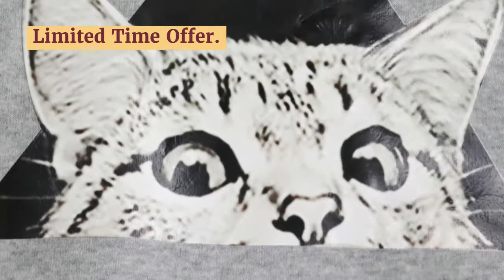Alien Kitty 2019 Autumn Winter Hoodies And Sweatshirts Women Kawaii Cartoon Cat Loose Casual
Top 10 Alien Kitty 2019 Autumn Winter Hoodies And Sweatshirts Women Kawaii Cartoon Cat Loose Casual Sweatshirt Female Sudaderas Mujer. For more details about this product and to purchase